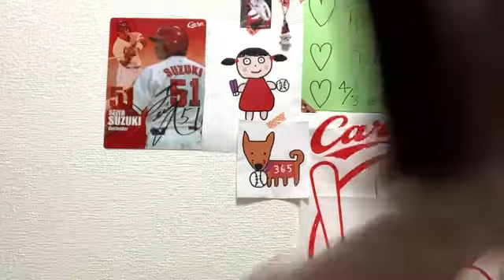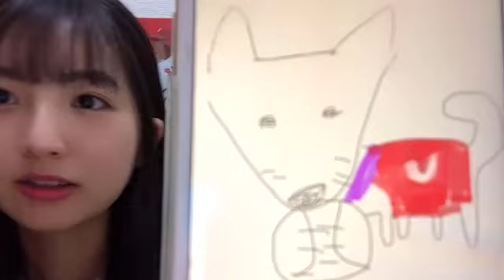2021年01月01日22時25分05秒 藤本 冬香（SKE48 チームKⅡ）